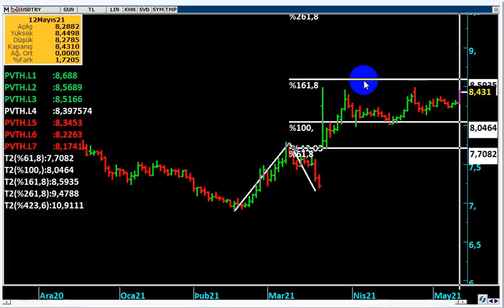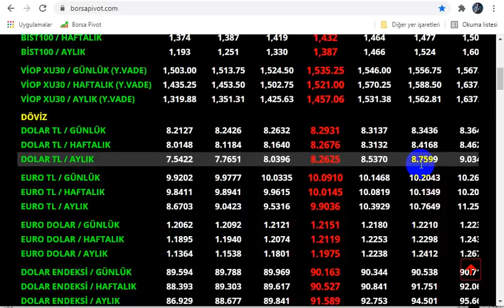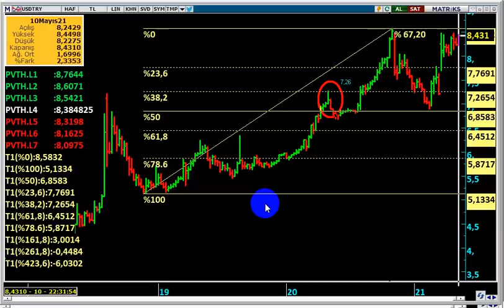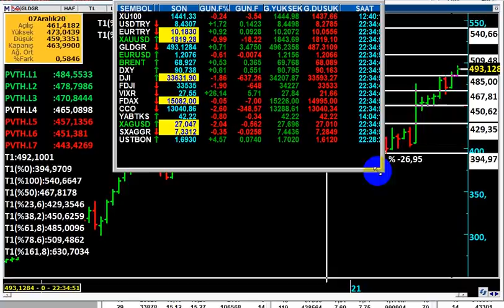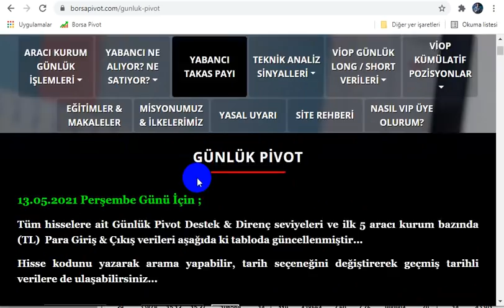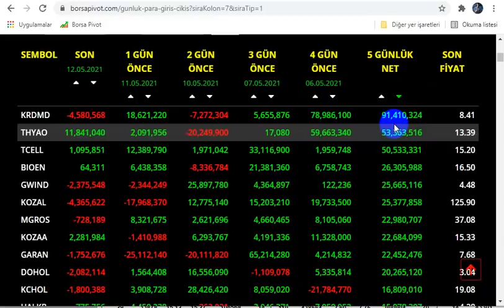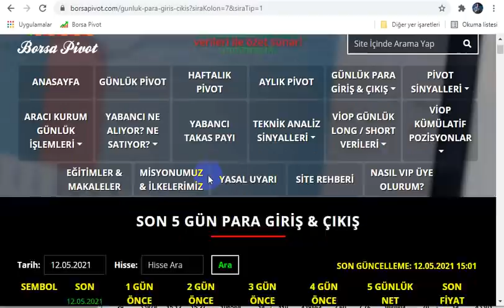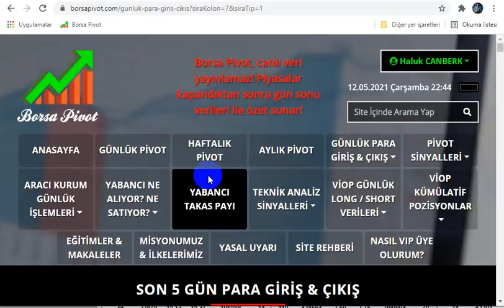DOLAR - Borsa - Altın - Gümüş Üzerine Bir Bayram Sohbeti... I HALUK CANBERK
DolarTL de yaşanan bayram öncesi ani yükselişin nedeni nedir...?
Bu bayram sürecinde ve sonrasında devam eder mi, 8.58 direnci aşılır mı, aşılırsa ne olur...?
ABD enflasyonlarında ki ve 10 yıllık faizlerinde ki yükseliş ons altın, gram altın ve gümüşü nasıl etkiler...?

DolarTL,
Dolar kuru,
haluk canberk,
dolar bugün,
Gümüş ne olur,
Bayramdan sonra gümüş - altın - dolar ne olur..?
Dolar analiz,
Dolar canlı,
Dolar kuru,
Dolar tahmini,
Dolar tl tahminleri,
Dolar tl
Dolar tl,
Foreks,
Forex,
usdtry,
Kur,
Ons altın,
Para kazanma yöntem,
Parite,
Piyasa beklenti,
Hisse öneri,
Dolar kaç olur,
Borsa eğitim,
Viop eğitim,
Viop dersleri,
Piyasa bugün,
Piyasa döviz,
Piyasa haberleri,
Usdtry yorum,
usdtry analiz,